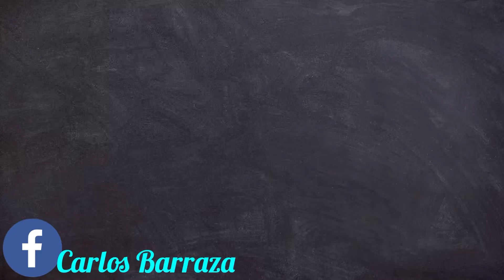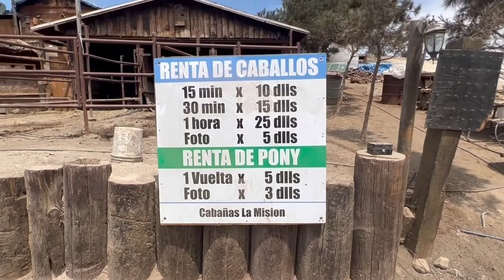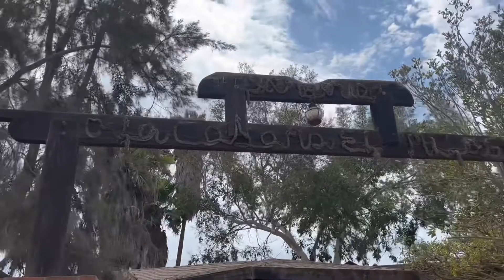# 364. ENSENADA, B. C. N. VISITANDO CABAÑAS LA MISIÓN. D PASEO CON LA FAMILIA.